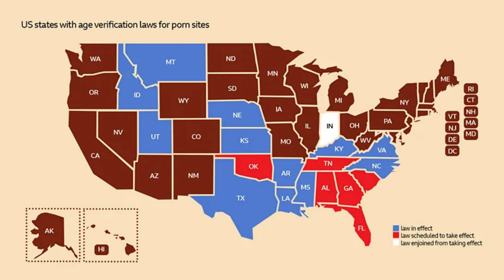Estados Unidos: legislação quer regular acesso a conteúdo adulto na internet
Nos Estados Unidos, várias unidades da federação vêm adotando leis que restringem o acesso de crianças e adolescentes a conteúdo adulto. Essas iniciativas legislativas tem levantado controvérsias, diante da possibilidade de sua extensão a outras áreas, o que comprometeria de forma dramática o princípio da liberdade de manifestação e o direito de acesso à informação --  isso sem falar da questão do anonimato. O vídeo detalha a situação e indica fontes de consulta para entender o quadro em questão.

Para saber +
Como a guerra americana contra a pornografia pode mudar a maneira como você usa a internet?

O tabu das mulheres estupradas por seus maridos: 'Ele queria repetir o que via nos filmes pornôs